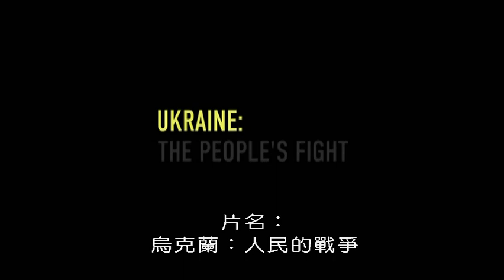BBC 烏克蘭：人民的戰爭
一部來自烏克蘭赫爾松反攻前線的親密觀察和充滿人性的實況記錄影片，由屢獲殊榮的奧利• 蘭伯特(Olly Lambert)執導。
烏克蘭南部的米科拉夫是一座被圍困的城市。它擋住了俄羅斯沿著烏克蘭南部海岸前進的道路，現在是歐洲邊界的重要防禦關鍵，俄羅斯在佔領的赫爾松陣地距離這裡只有 40 公里。英國電影學院獎(BAFTA)獲獎導演奧利•蘭伯特 (Olly Lambert) 在米科拉夫 (Mykolaiv) 住了兩個月，前所未有地獲得了與赫爾松 (Kherson) 前線特種部隊接觸的機會。這部具有啟發性和親密性的觀察影片在他們為期待已久的 反攻做準備期間，深入了烏克蘭軍隊的戰壕和前哨基地。